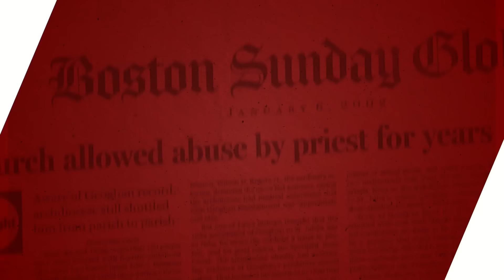Rome Dispatch — Blessing a Religion of Sin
Belgium's Bp. Bonny bills a pride Mass as an interrelgious service.

Church Militant's Rome correspondent, Dr. Jules Gomes, uncovers Bp. Johan Bonny's newfound way to bless homosexual sin.